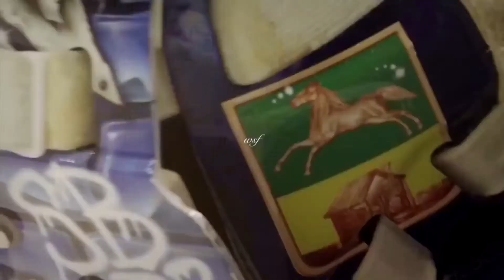Sergei Bobrovsky // Gang Related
Sergei Bobrovsky highlight video inspired by DiamondNHL

Song: Gang Related - Logic

Dedicated to the Bob squad